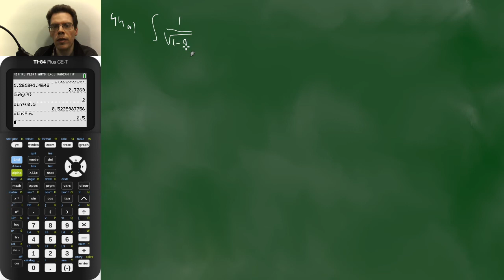5V.wisB hoofdstuk K arcsin(x) en arccos(x) en som 44a bespreken (zonder grenzen invullen)